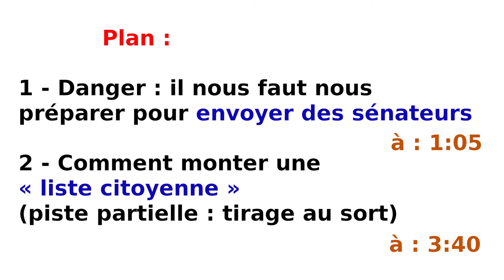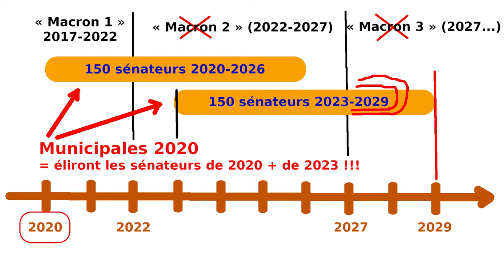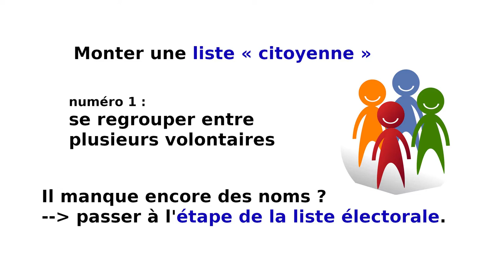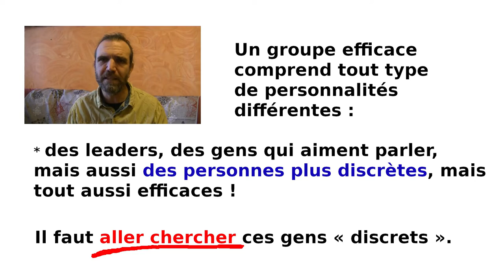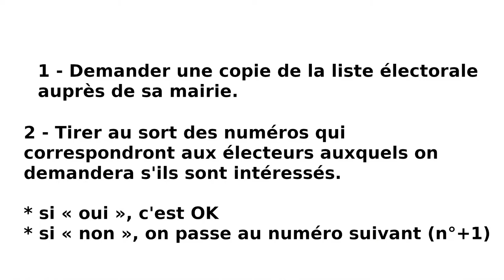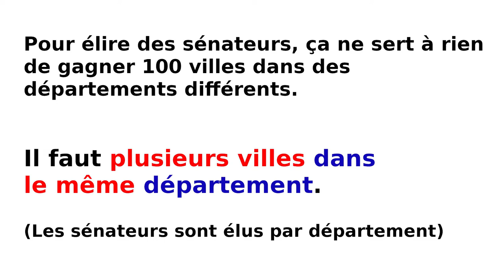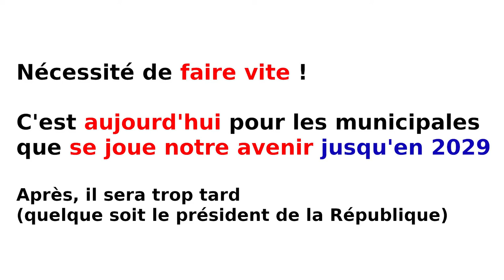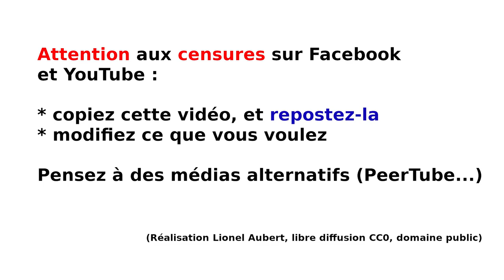GJ : attention aux élections municipales ⇒ sénat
Alerte : les élections municipales ne doivent pas être prises à la légère car de là viendront les « grands électeurs » des sénateurs qui siégeront jusqu'en 2029, quel que soit le résultat de la présidentielle de 2022. C'est dès maintenant que nous devons être vigilants.

Nous devons proposer des alternatives citoyennes, et c'est le cas avec le tirage au sort.